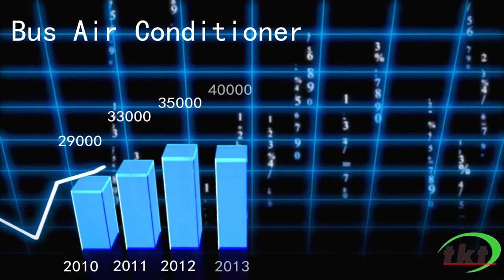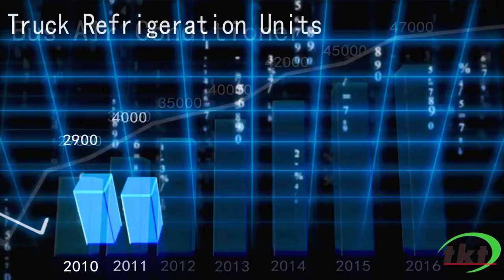Top 3 Bus Air Conditioner Manufacturer in China - TKT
Top 3 Bus Air Conditioner manufacturers/supplier in China! With 25 engineers with master and PhD degrees, 480 workers with 4-8 years of assembly experience, and 85 countries to provide you with perfect after-sales service. The main products have CE,  EMI/EMC certifications. More and more companies are now choosing TKT as their preferred supplier of vehicle air conditioning.
TKT has been developing and manufacturing bus air conditioners since 1998. Developing patented technologies and using high quality raw materials for production. The products are used in a wide range of applications, including shuttle bus air conditioners, bus air conditioning units, carrier bus air conditioning, electric bus air conditioners, 24v bus air conditioner and school bus air conditioning.

【About TKT】
Established in 1998 in Henan, China, TKT is a leading manufacturer and supplier in the field of EV Thermo Control System and Charging System with main product range like Battery Thermal Management Systems (BTMS), EV Bus A/C, EV Charges, etc.